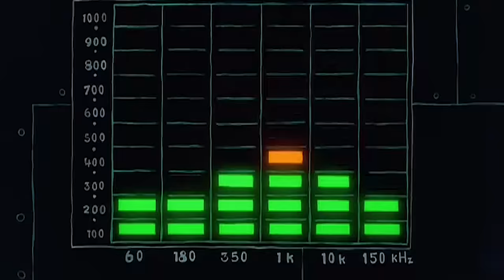SpongeBob SquarePants | Cinta tetangga 2 | Nickelodeon Bahasa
Siapa yang tidak mencintai tetangganya?